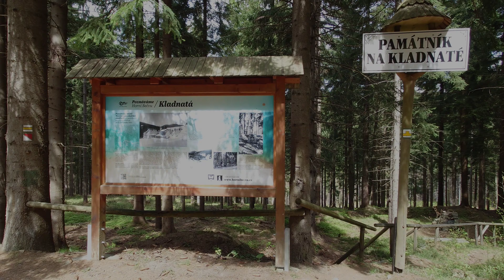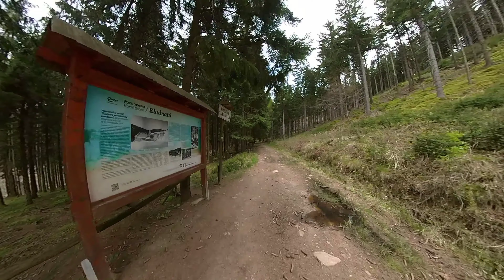Z Horní Bečvy do divočiny kolem Trojačky | KRÁSY BESKYD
Průvodcovaný výstup z Horní Bečvy na Trojačku a sestup soutěskou potoka Červík na Samčanku. Válkou poznamenané příběhy pasekářů z Kladnaté a Lhotské. Památník Kladnatá.

OBSAH
00:00 Horní Bečva
05:45 2.sv. válka na Kladnaté a Lhotské
11:14 divočina kolem Trojačky
14:15 soutěska potoka Červík